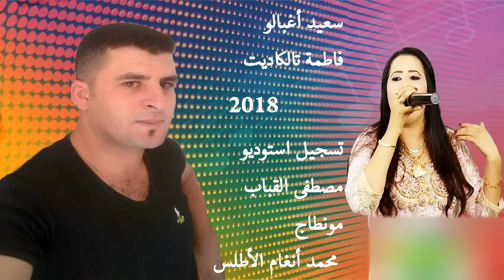حصريا أغنية مؤثرة 😥 عن الفراق ورحيل الحبيب "سعيد أغبالو مع تالكاديت"أيــايـروخ "Said Aghbalo 2018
أغنية حصرية على أنغام الاطلس - سعيد أغبالو مع تالكاديت أغنية مؤثرة ayarokh ligh isswjid irhil anbdoo
😥😥😥😥حصريا أغنية مؤثرة جدا عن الفراق ورحيل الحبيب للفنان"سعيد أغبالو مع تالكاديت"  أيــايـروخ "Said Aghbalo 2018 أيايروخ ليك أسوجيد ارحيل أنبضو 2018 said aghbalo et fatima talghadit 2018 😥😥😥😥😥
إنضموا إلينا عير مواقع التواصل الاجتماعي :